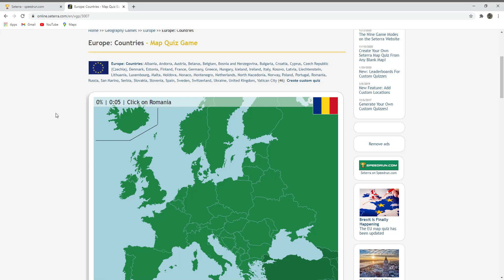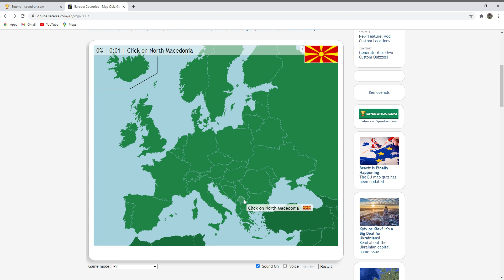speedrun europe AGAIN AGAIN